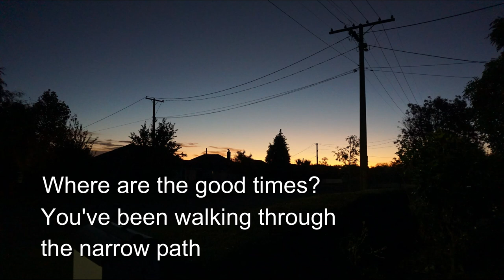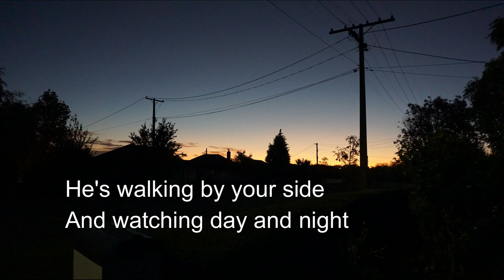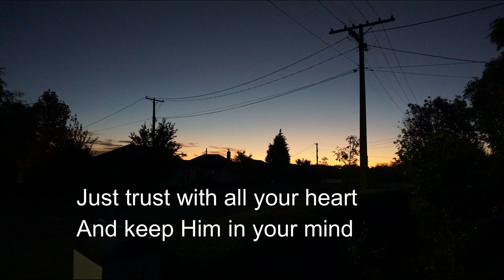You Are Not Alone - A Song of Comfort and Hope (Accompaniment)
We are sharing the accompaniment of "You Are Not Alone - A Song of Comfort and Hope" so that you can sing along and perhaps sing it to your loved ones and friends.

CREDITS:

Singer - Jewel Castillon
Words and Music - Jonan Castillon
Accompaniment - Jimel Lapatha

LYRICS:

Where is the sunshine?
You feel all your life were cloudy days
And you really want to know,
You wanted to be sure,
Does Jesus still care?

Where are the good times?
You’ve been walking through the narrow path
But now that you’re alone,
Is Jesus still with you?

You must count the cost
You must give your all
When you follow the Lord

Your faith will be tested
And when trials come
Be firm on your stand
You must live for the Lord!

He’s walking by your side
And watching day and night
He loves you and me.

Just trust with all your heart
And keep Him in your mind,
He walks with you forever.